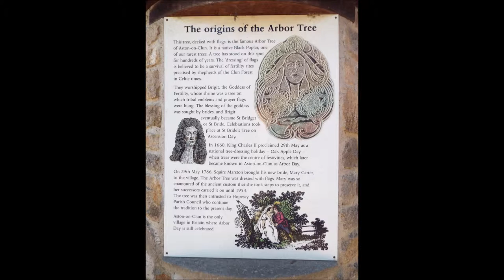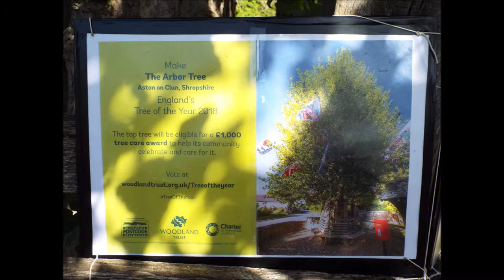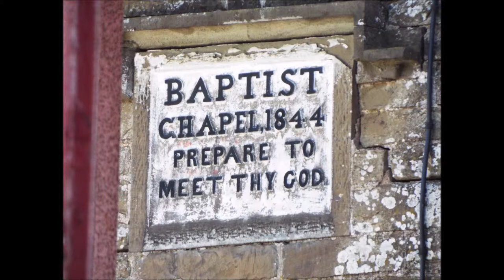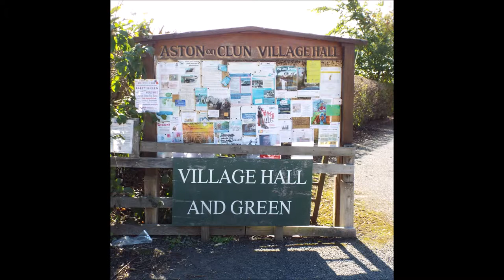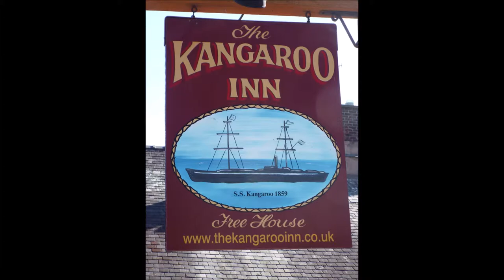Aston on Clun, Shropshire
The Famous Village and Arbor Tree.
At the centre of the village lies an Arbor Tree, which usually has flags ceremonially held amongst its branches. The village still celebrates Arbor Day.
please note due to the age of these leaflets and videos some of the information above maybe out of date.